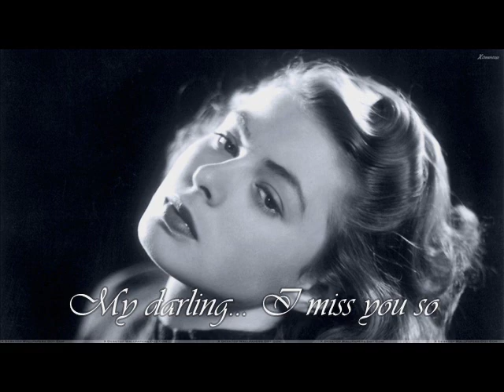Cliff Richard - Visions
Leo Coutrier*   Cliff Richard, Visions ( w / lyrics )